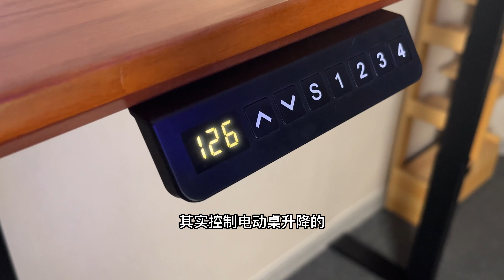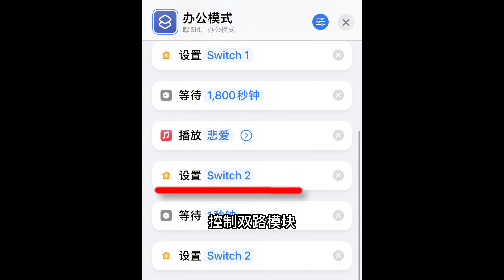電動升降桌智能大改造，支持手機、音箱、無感知控制！